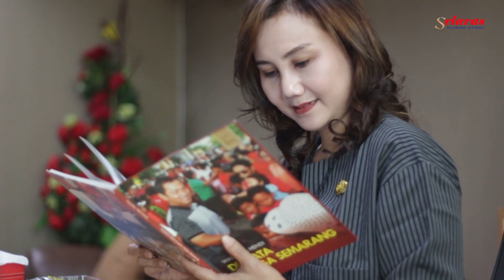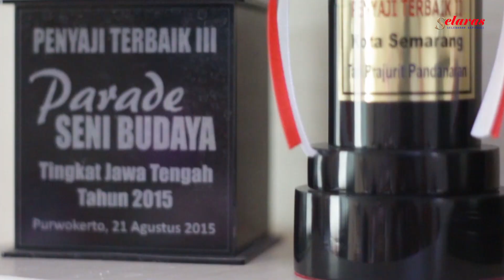Apresiasi Kepala Dinas Kebudayaan Pariwisata Semarang Atas Kinerja Walikota Hendi | Indriyasari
Kepala Dinas Kebudayaan dan Pariwisata (Disbudpar) Kota Semarang, Indriyasari sangat mengapresiasi kinerja walikota Semarang Hendrar Prihadi yang telah membawa perubahan kota Semarang.

Menurut Mantan Kepala Unit Layanan Pengadaan (ULP) yang Dilantik pada Januari lalu, Semarang semenjak dipimpin walikota Hendi berkembang sangat pesat, sehingga meraih penghargaan sebagai kota terbaik 2019 di Indonesia dan penghargaan Dana Rakca yang diberikan oleh Presiden Jokowi  atas keberhasilan Hendi melakukan efisiensi dan efektifitas pemerintahan dalam mendorong pembangunan di Kota Semarang.